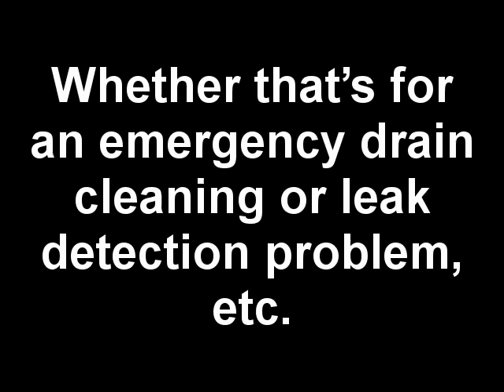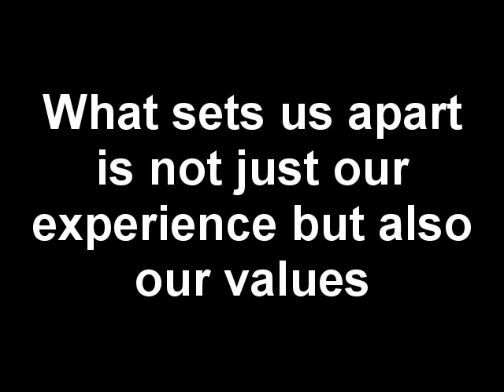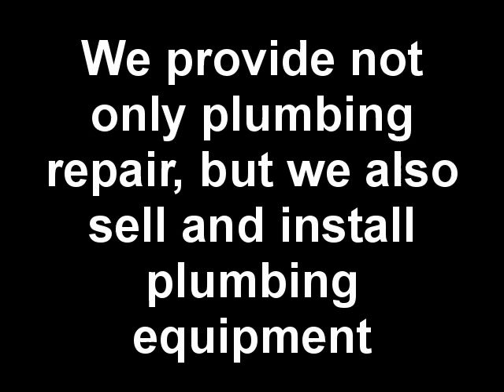Charlotte Residential Plumbing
Welcome to ER Plumbing Services
video on Charlotte Residential
Plumbing Services
Here at ER Plumbing, we live up to our name, providing the
very best Charlotte residential plumbing services. We never
close, and we excel in service and expectations whenever
you need us, whether that's for an emergency drain
cleaning or leak detection problem, a maintenance call, or to
install a new water heater or water filtration system. We
pride ourselves on being 24/7 plumbers.
Here at ER Plumbing, we are:
Fast

No one responds as quickly as we do -- we specialize
in emergency response
Open When You Need Us

We're open 24/7, offering 24-hour residential plumbing
No extra charge for nights, weekends, or holidays
More about ER Plumbing
Our president, Dave Parker, (as well as several of our techs)
has been involved in plumbing in Charlotte and neighboring
communities for more than 30 years. What sets us apart is
not just our experience but also our values. We truly believe
in practicing the Golden Rule, and recently won a "9 Who
Care" award from Channel 9 for our community service to
the underprivileged. We truly treat our customers they way
we would like to be treated -- courteously, honestly, promptly
and dependably.
As a full-service Charlotte plumbing company, we provide
not only repair of just about any plumbing fixture, device,
appliance or system in existence, but we also sell and install
new or replacement water heaters, toilets, faucets, sinks,
showers, tubs and other plumbing equipment. You can trust
us to recommend and install high quality plumbing
equipment and fixtures for your home or office.
Thousands of folks like you have decided after using us just
once, that they will be customers for life. We are the
Charlotte plumbing company you will really appreciate, just
as we really appreciate you.

ER Plumbing Services
Serving Greater Charlotte, NC area